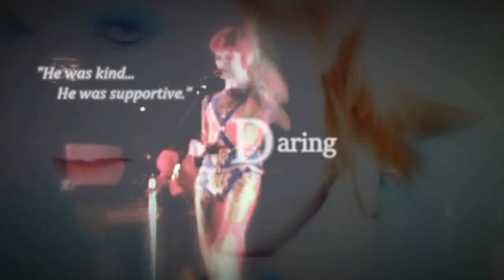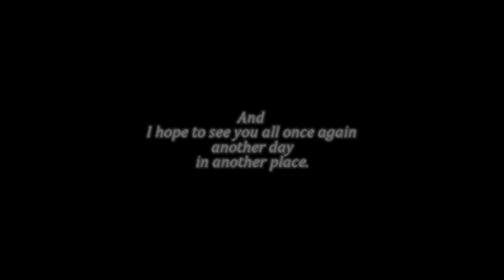"see you again" [Tribute to David Bowie]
One year has now gone by since his passing and I miss him terribly. He was a remarkable man who did so much for the world in so many different ways. Despite that he has moved on to a better place, he will live on forever in our memories and through all of his work.

In case you didn't catch it, all of those adjectives I used to describe him with also spell out his name:

Daring
Ambitious
Valiant
Imaginative
Delightful

Beautiful
Open-hearted
Witty
Inspiring
Eternal

I tried to come up with the best adjectives to describe him with. What is David Bowie to you? To me, he was a very corageous and creative man who followed his own path, unafraid and determined to reach his goals. He has certainly inspired me and brought me courage too. Rest in peace, David.

(I decided to reupload and fix a couple of things in the video, in case you were wondering.)